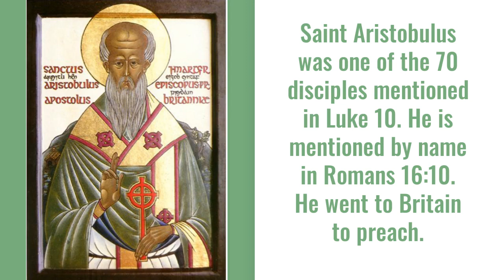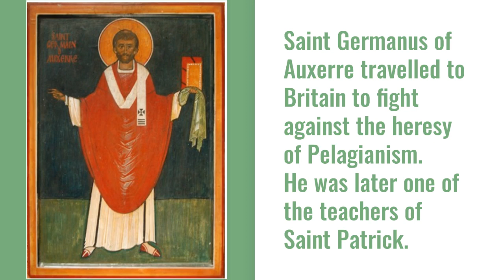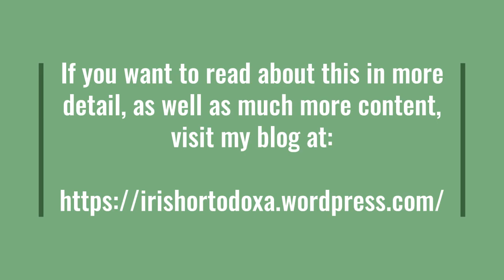How Christianity Came to Ireland (Orthodox perspective)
This is a brief explanation of how Christianity moved West and finally arrived in Ireland.